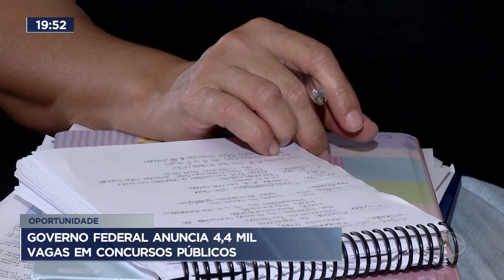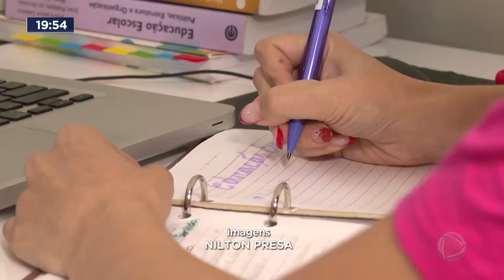Governo federal anuncia 4,4 mil vagas em concursos públicos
O governo federal anunciou a autorização para novos concursos públicos a serem realizados ainda este ano. Ao todo, serão criadas cerca de 4.400 vagas para preencher quadros de 20 órgãos federais. Além da área da educação, as oportunidades contemplam órgãos relacionados à saúde, tecnologia, infraestrutura e relações exteriores.